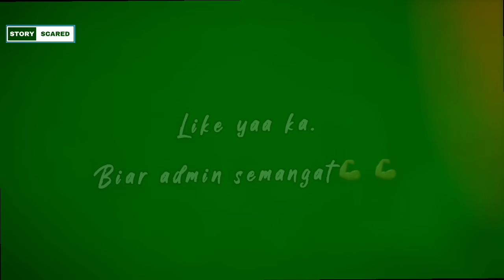KASUS VIRAL SUBANG! SATU KELUARGA GILAA HARTAA! KISAH NYATA - DARI SUBANG!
KAL! KASUS VIRAL SUBANG! - KELUARGA GILAA HARTAA! KISAH NYATA - DARI SUBANG!